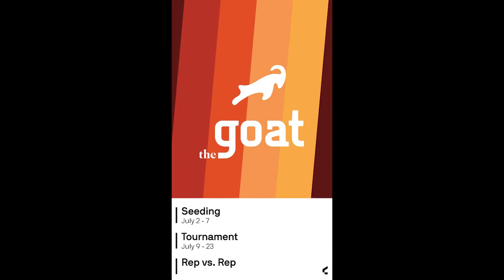The Goat test Instagram